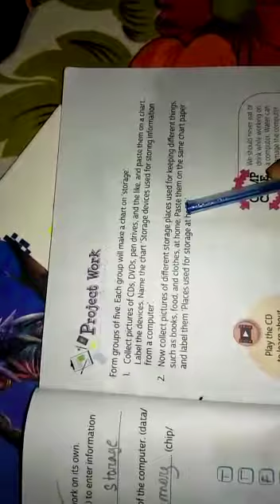Charakdangi 04/07/20 class 1 computer